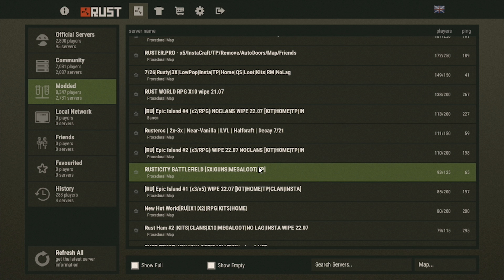Let's Play Rust - Cringest Sniper Fight ever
What's up guys! playing some Rust just to get through the week.  Its a little bit laggy, mostly because Rust is in Alpha hell. Hopefully I will have something else done by either Monday or Wednesday. Until then, Like and Sub for more or just keep being ignant you suckas.